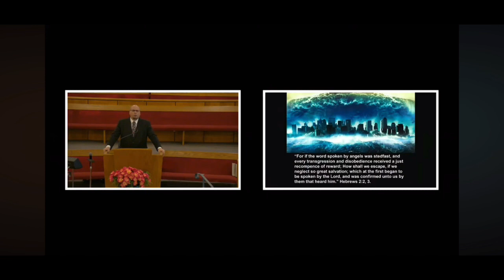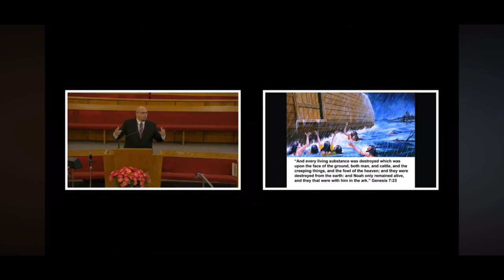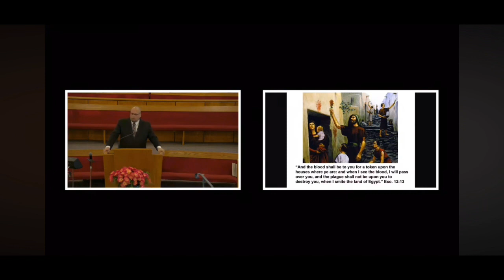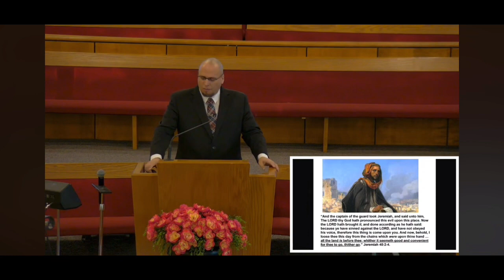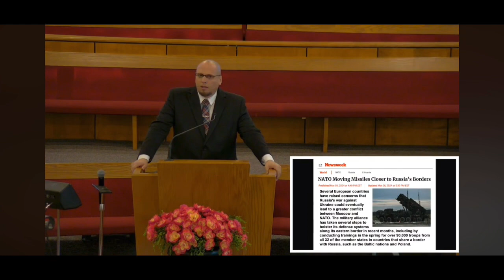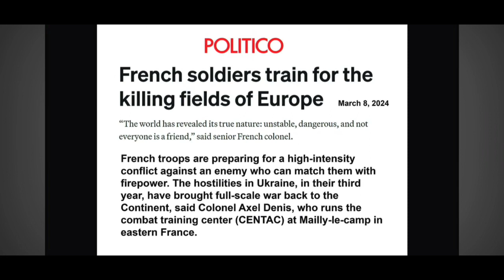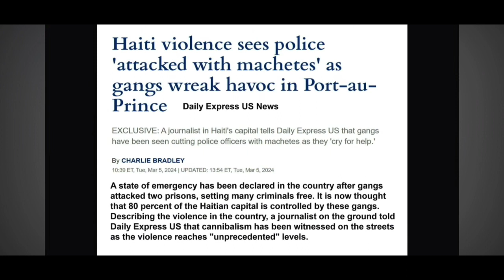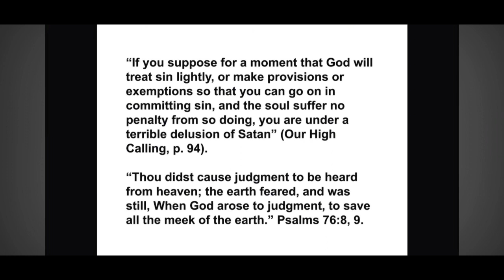How Shall We Escape?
“If you suppose for a moment that God will treat sin lightly, or make provisions or exemptions so that you can go on in committing sin, and the soul suffer no penalty from so doing, you are under a terrible delusion of Satan. Any willful violation of the righteous law of Jehovah exposes your soul to the full assaults of Satan.” Our High Calling, p, 94.